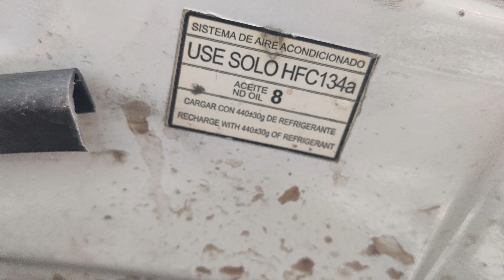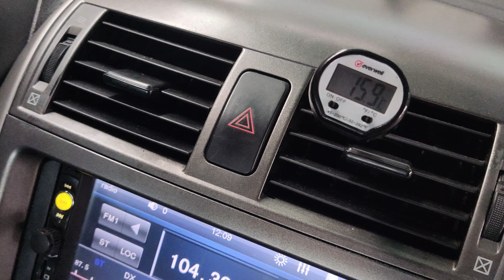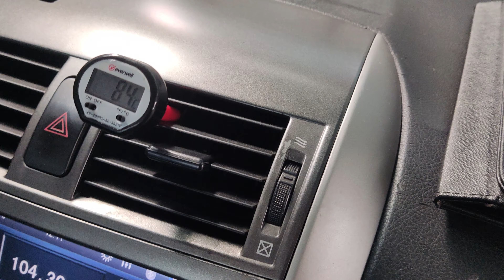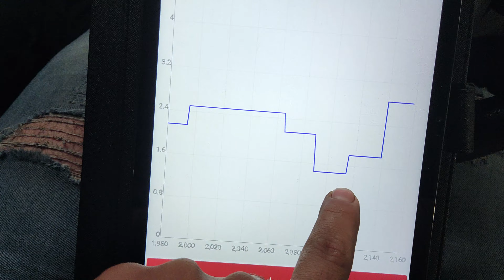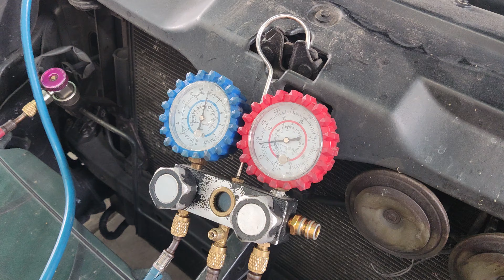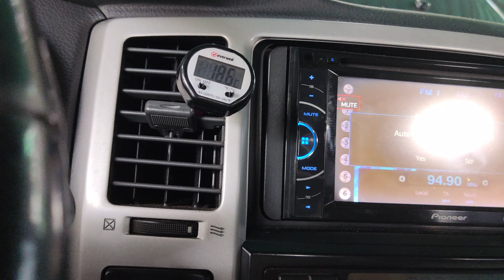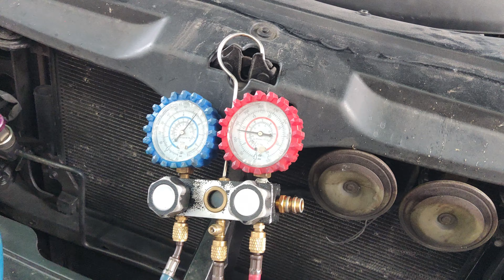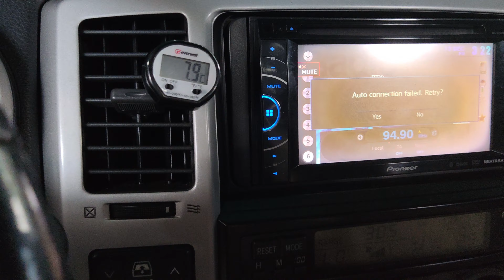COMO CARGAR GAS REFRIGERANTE A UN AUTO SIN BALANZA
𝐋𝐈𝐍𝐊𝐒:
✔𝐃𝐈𝐀𝐆𝐑𝐀𝐌𝐀𝐒 𝐄𝐋𝐄𝐂𝐓𝐑𝐈𝐂𝐎𝐒 𝐀𝐔𝐓𝐎𝐌𝐎𝐓𝐑𝐈𝐂𝐄𝐒 𝐄𝐍 𝐓𝐔 𝐌𝐎𝐕𝐈𝐋

Puedes coloborar con este Canal